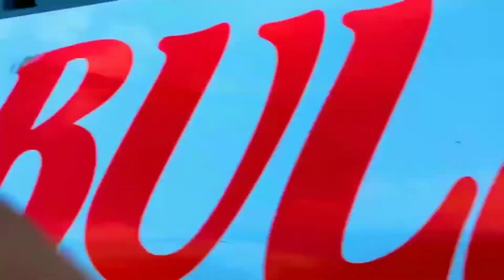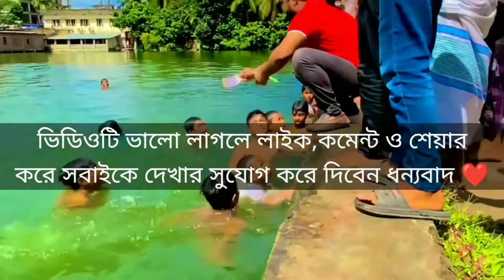নিজে সাঁতার না জেনে অন্যকে সাঁতার শেখানো উচিত নয়! // Zayda Saban Ali Foundation